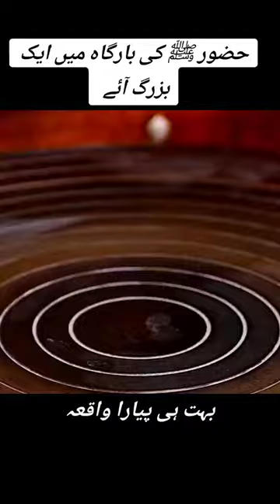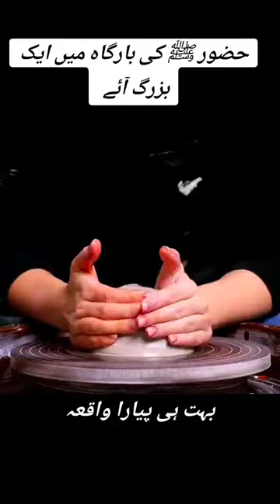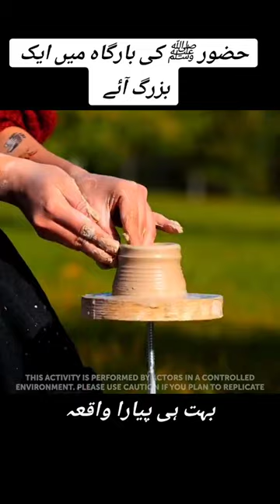Bohat piyara Bryan